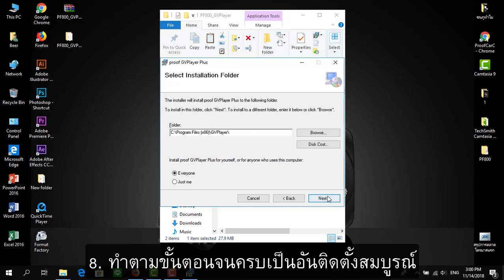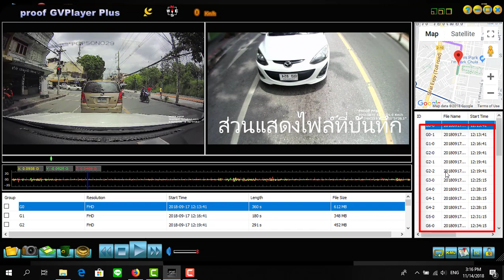วิธีการวีดีโอและแผนที่ของกล้องรุ่น PF800 ผ่านโปรแกรม GVPlayer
1. เข้าไปที่เว็บไซค์ของPROOF
2. เลือกProduct
3. เลือกกล้องรุ่น PF800
4. คลิกที่คำว่าDownload
5. ติดตั้งไว้ที่หน้า Desktop
6. Extract file PF800_GVPlayer

หรือเข้าไปที่เว็บไซค์